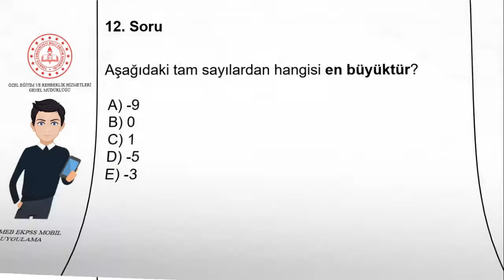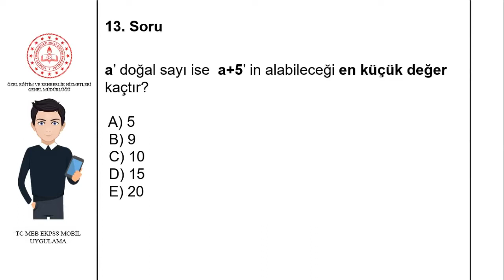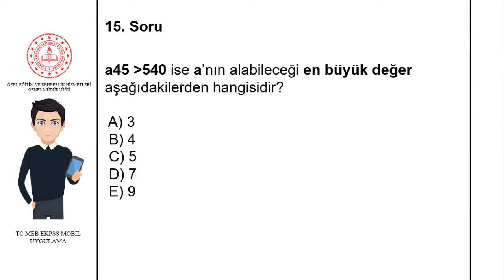Temel Kavramlar 3 Çözüm Videosu MATEMATİK